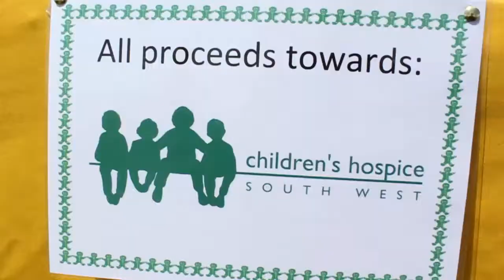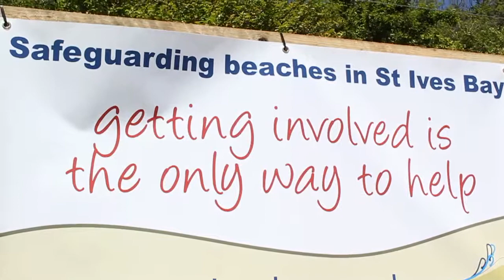Hayle In Bloom 4th Annual Celebration Day 2014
The Fourth Annual Hayle In Bloom Celebration Day
Filled with lots of Stalls, music, entertainment and a good day for fun